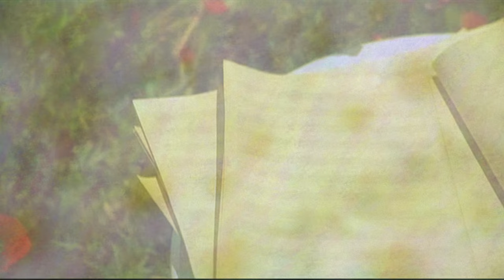タイナカサチ - 最高の片思い 4K / Sachi Tainaka - Saiko no Kataomoi [4K Minimal Upscale]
I uploaded this because I really love this wonderful song, and I think the original video was pretty, but the official MV available on YouTube wasn't very nice in quality and it's such a pity. Even integer scale of the original 640x480 video to 1920x1440 would be so nice. YouTube compresses the sh*t out of every videos below 1440p. SO! WATCH IN 1440p or 4K, because even in 1080p it was still quite blurry as well compared to the original video, (in 1440p and 4k the grains/noise is still visible, indicating the original video preservation).

!!! ALSO!
+++ I have original MV files (from the same DVD) for タイナカサチ/Sachi Tainaka's 'disillusion' ; 'きらめく涙は星に' / Kirameku Namida wa Hoshi ni ; and '会いたいよ。' / Aitai yo. Tell me if you'd like any of them minimally upscaled and uploaded. I'll use the original DVD audio though (1536kbps); 'cause I don't have the FLACs.
+++ If you have music DVD ISOs or original MPEG/video file of older music videos that's rare or difficult to get, you can send it to me and I'll upscale it if you want.

DESCRIPTION---
4K Minimal Upscale, from original DVD file (original resolution 720x480 with black bars, actual resolution of the video after cropping the black bars out is 720x354).
Upscaled minimally without artificial AI generation (recovering lost details/adding more details); upscale done: -making video sharper and more viewable in HD screens. Grain/noise is present in original DVD video (just fyi; if it's visible and not crushed by YouTube's compression anyway). There are some visible artifacts; inevitable side effects from upscaling, but I adjusted the setting to make it minimal while making it more detailed.

4K upscale is not aimed to make it really "4K" quality, but to make it viewable in HD screens and to preserve original quality from YouTube strong compression (to be exact, their regular low bitrate compression). Videos in 4K or higher retains more data and (hopefully) allow for more video preservation. Downloaded 4K from YouTube and downscaled to 480p would still look much better than if this was uploaded in 480p.
The available official MV in YouTube ) is only 480p; with YouTube's compression it looks like it was only 360p or worse; blurry and pixelated.

Audio is also changed with losless source (just to make it the best it can be before reencoded by YouTube with lots of compression) and matched it. MV actually doesn't have different audio or special bits, so CD audio totally matches it.